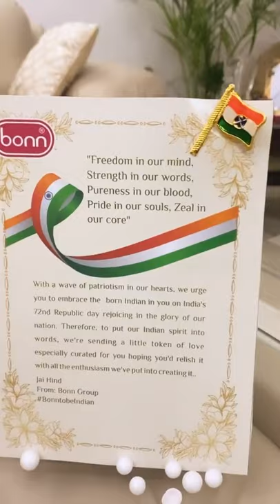Bonn Foods launches new range of Americana Thin Biscuits.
bonnfoods launches new range of Americana Thin Biscuits

Keep following & loving! 🥰